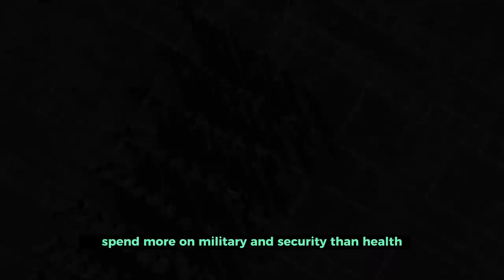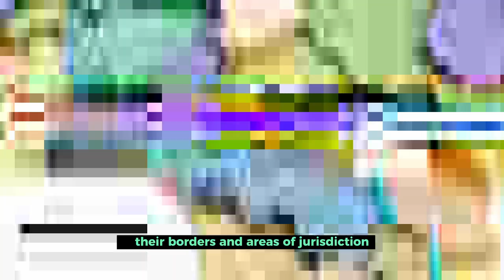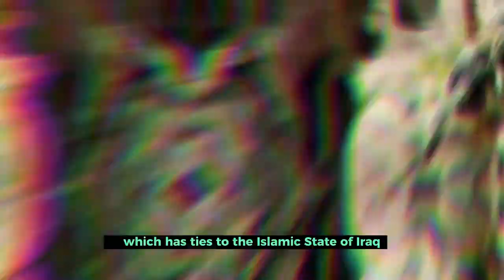Top 10 Military Spending Countries In Africa, 2023.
The military is seen as a crucial and highly significant component of a nation's security. In an effort to develop its military, each nation undertakes several unique activities, including heavily funding its defense systems. Countries spend a lot of money each year fighting wars and defending their borders. These are funds that have been granted by governments to pay for several parts of a standing fighting force, such as pensions, upkeep, and support. Everyone may agree that protecting people’s lives and property is of the utmost importance. For many African nations, the necessity to invest heavily on security and defense has never been more critical given the rise in both internal and external terrorism occurrences as well as the developing hostility between states. There is no denying the truth that an unstable environment makes economic progress all but impossible. Therefore, it is crucial for nations to secure their borders and areas of jurisdiction. And one of the surest ways to do that is to spend a lot of money on things like the development of military facilities and technologies, the procurement of weapons and security equipment, and the hiring, paying for, and training of security personnel. While every African nation has a defense budget, some obviously spend more.
Stay with us as we discover 10 African countries with the highest military budget.